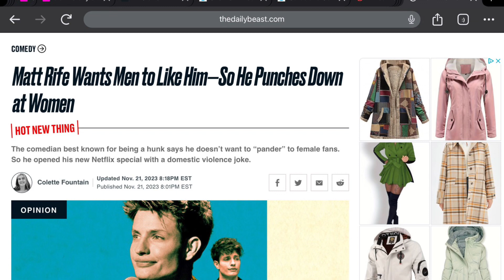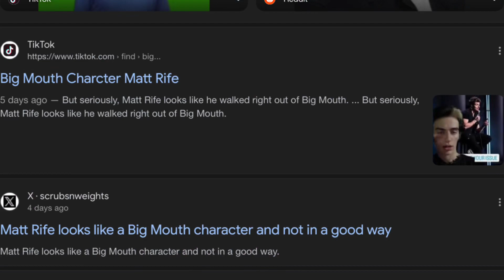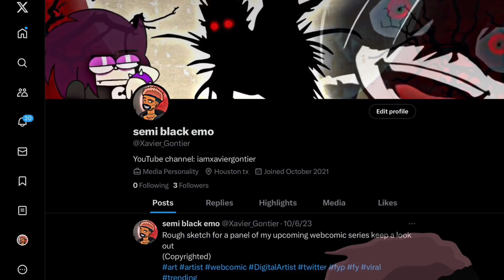Matt rife is being cancelled…again